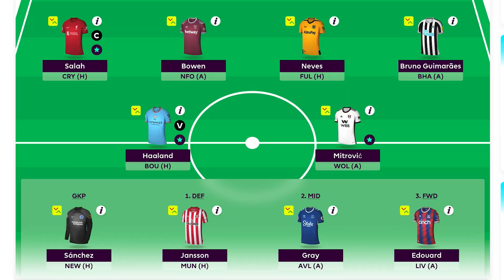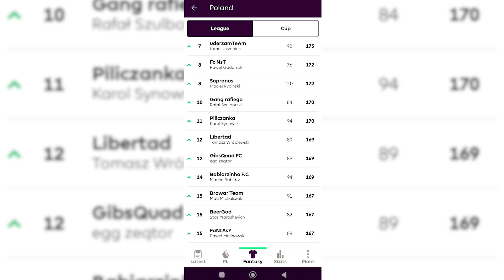Trzeci zlot graczy Fantasy Premier League | Kurier Akademicki +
Wystartował kolejny sezon Premier League. Z tej okazji gracze FPL postanowili spotkać się i wspólnie obejrzeć mecze oraz podyskutować. Wydarzenie zainicjowali założyciele strony Spojrzenie z Kanapy, a relacje przygotowali dla Was Kasia i Maciek.